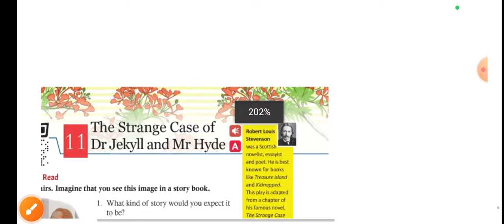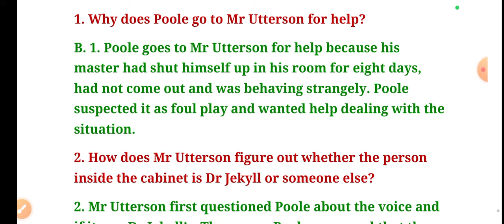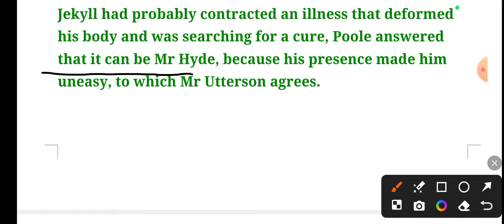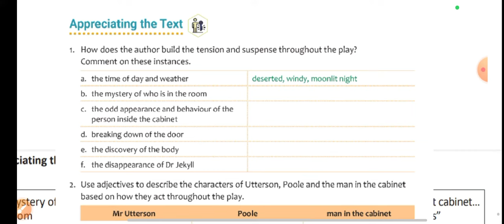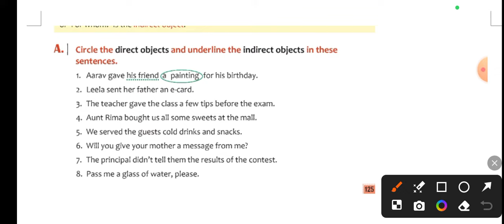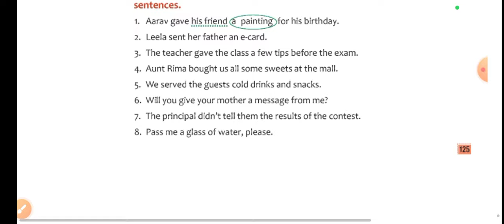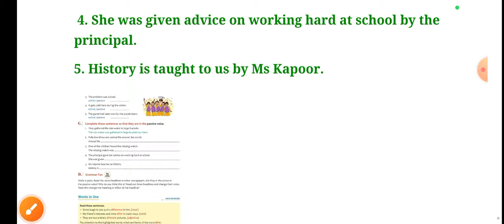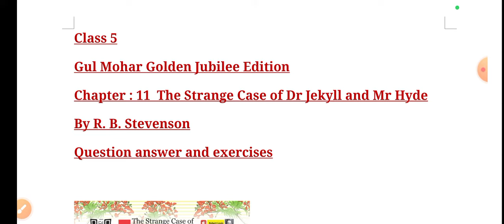5th Chapter : 11 The Strange Case of Dr Jekyll & Mr HydeBy R. B. Stevenson Q/ answer & exercises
5th Chapter : 11  The Strange Case of Dr Jekyll & Mr HydeBy R. B. Stevenson Question answer & exercises.